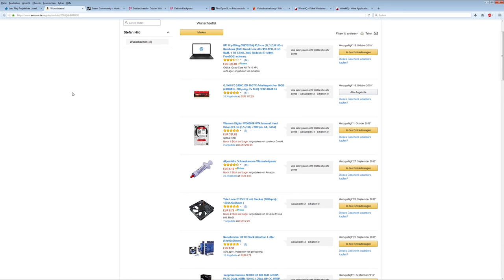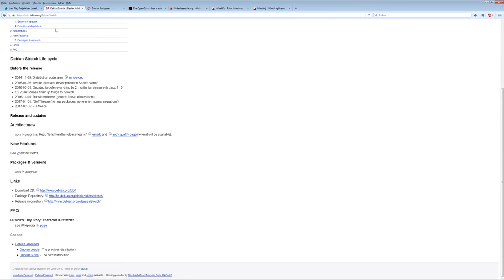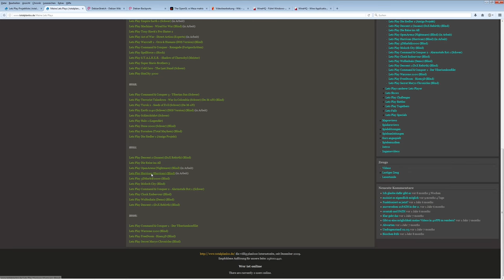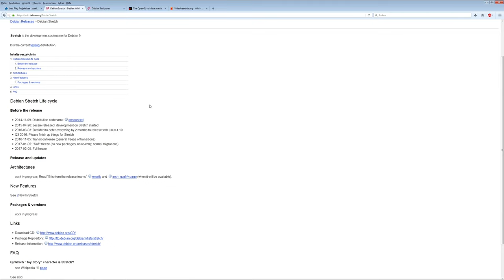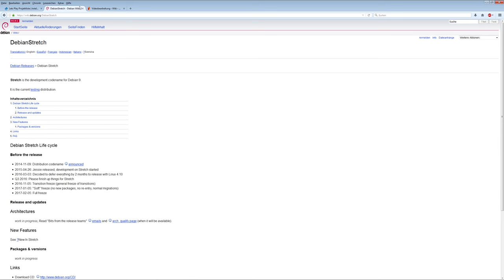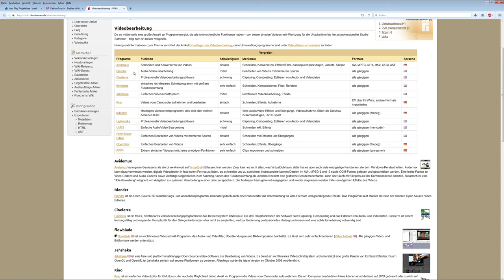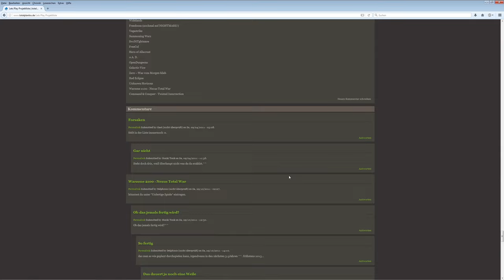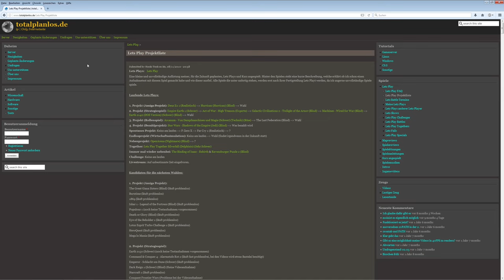Zukunftspläne für 2017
Wunschlisten, kaputte Festplatte, Neuauflage abgeschlossener Projekte, Umstieg auf Linux, Lets Plays, Videoaufnahme, Videobearbeitung, Speicherbelegung, Tutorialankündigung, Lesen und Kleinigkeiten.

Vorhandene Linux/Unixdistrubtionen:
0Linux 04022015
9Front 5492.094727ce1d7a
Android 6.0 R1
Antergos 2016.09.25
AntiX 16
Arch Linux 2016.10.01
Arya Linux 2016.08
Bananian M2 1604
Bio Linux 8
CentOS 1511
Core Linux
Damn Small Linux 4.11 RC2
Debian 8.6.0
Debian Hurd 2015
Deepin 15.3
Devil Linux 1.8.0 RC1
DragonFly 4.6.0
ElementaryOS 0.4
Fedora 24.1.2
FreeBSD 11.0
Gentoo 20160704
GhostBSD 10.3
Handy Linux 2.5
Icaros Live 2.1.3
IPFire 2.19
Kali Linux 2016.2
Knoppix 7.6.1
Linux Lite 3.0
Linux Mint 18
Linux Mint Debian Edition 2
Lubuntu 16.04.1
Mageia 5
Manjaro 16.08
Minix 3.3.0
NetBSD 7.0.1
NixOS
OpenBSD 6.0
OpenIndiana 20160421
OpenMandriva 3.0
OpenSUSE 20161006
PC LinuxOS 2016.03
pfSense 2.3.2
Plan 9
Puppy Linux 6.3.0
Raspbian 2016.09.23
ReactOS 0.4.2
Slackware 14.2
Slitaz
Solus 1.2.0.5
SteamOS
SystemrescueCD 4.8.3
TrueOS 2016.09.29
Ubuntu 16.04.1
Wifislax 4.12
Zenwalk 8.0
ZorinOS 9.1